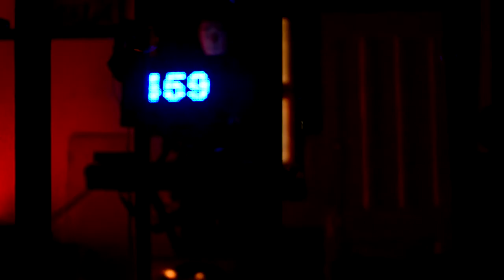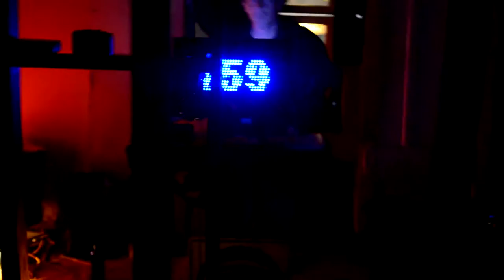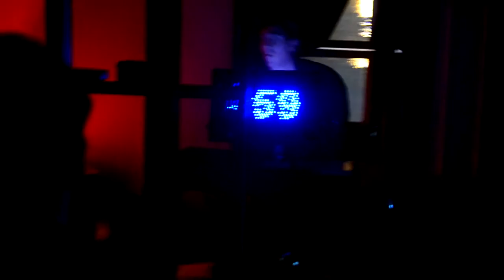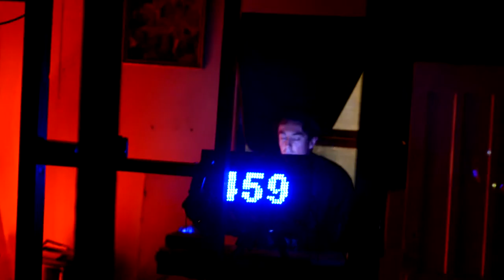#459 - live - Real Bad Music - Moorooka,QLD - 21/6/15